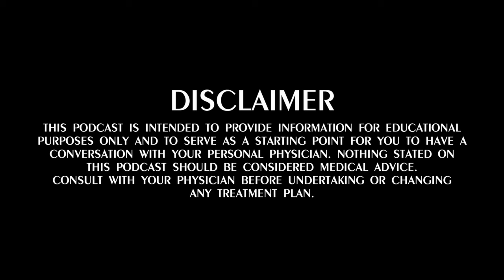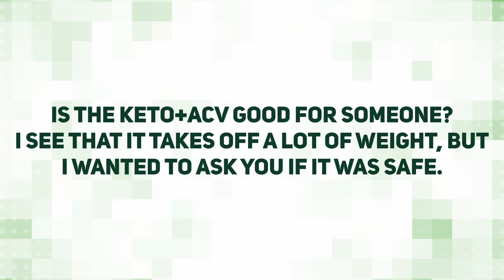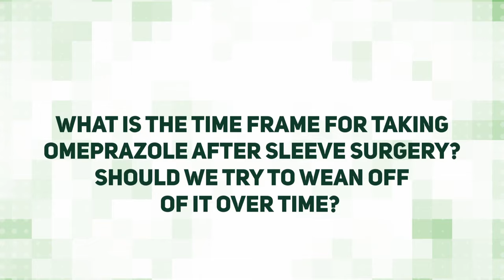Episode 21: Vial Denial and the GLP-1 Shortage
Sign up for our Nutrition program! It's available to anyone, anywhere

Episode 21 of The Pound of Cure Weight Loss podcast is titled, Vial Denial and the GLP-1 Shortage. The name comes from our Economics of Obesity segment where we discuss the GLP-1 shortage and how it’s caused by the inability to procure injector pens. Canada recognized this issue a while back and allowed pharmaceutical companies to use single dose vials instead of injector pens. So why aren’t we using single dose vials in the United States? I have some opinions about it.

Our In the News segment comes from an article in Reuters about how Viking Therapeutics is developing a weight loss medication that can be taken orally. The Medication is similar to Mounjaro and Zepbound in that it is both a GLP-1 and a GIP and the initial studies show better weight loss with more responders than Ozempic, Wegovy, Mounjaro, and Zepbound in the injectable version. Is the oral version going to be as effective? Tune in to find out!

In our Patient Story, we talk to Shenelle who is a very successful recovering alcoholic and drug addict. She started her weight loss journey after getting sober and is now a coach for bariatric patients struggling with food addiction. Her story of perseverance is truly inspiring.

Zoe introduces the Emotional Eating Umbrella in our Nutrition segment. This is a concept she created to help quantify and qualify all the different attributes that encompass emotional eating so that we can develop new coping strategies for each individual trigger.

Finally, we cover a few of our listener submitted questions including, thoughts on the Keto+ ACV gummies, Omeprazole after surgery, and nutrition and medication changes before pregnancy.

Books:
A Pound of Cure

00:00 Introduction
2:19 In the News - Viking Therapeutics Weight Loss Tablet
6:57 Patient Story - Shenelle
22:40 Nutrition Segment - The Emotional Eating Umbrella
26:46 The Economics of Obesity - Single Dose Vials
31:03 Thoughts on the Keto Apple Cider Vinegar Gummies
33:30 Omeprazole (PPI) After Surgery
36:04 Nutrition and Medication Changes Before Pregnancy